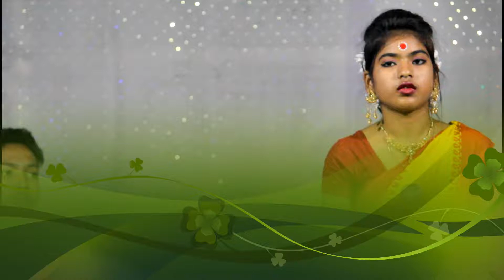গঙ্গা ধরের পারে পারে মাহুত চড়ান হাতি। Ganga Dharer Pare Pare Best Folk Song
গান :
ব্যান্ড :
শিল্পী :
মঞ্চ :
ঘটনা স্থল :
প্রকার : পল্লীগীতি, লোকগীতি,ফোল্ক,বাংলা, আঞ্চলিক, ক্লাসিকাল,বাংলাদেশী, বাউল গান
জনপ্রিয়: উত্তর পূর্ব ভারত, কলিকাতা, আসাম, ত্রিপুরা এবং বাংলাদেশ
Title :
Band :
Artist :
Stage :
Venue :
Genres : Folk, Bengali, Regional,Classical, Bangladeshi
Popular in : North-East Part Of India, Calcutta, Assam,Tripura And Bangladesh
We Have No Contract With Any Other Channel, Members of Our Channel Are Endlessly Working Day And Night To Provide Video.